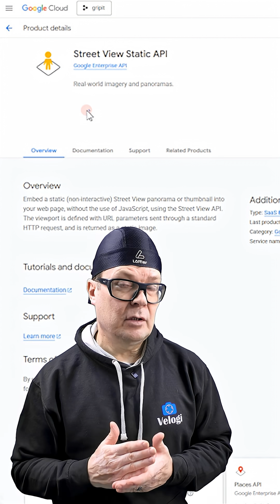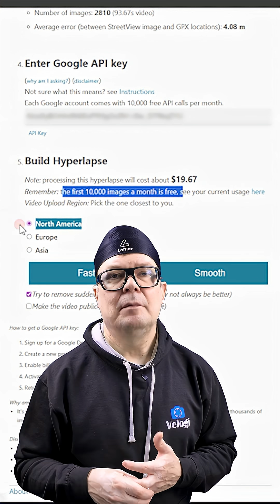Näin teet videon pyöräilyreitistä ilman kameraa!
Hyödyntämällä Google Street View API rajapintaa voit luoda ns. GPX Hyperlapse videon reitiltä, kunhan reitti löytyy Google Street View palvelusta. Tämän voi toteuttaa esim. palvelun avulla.

Haluatko tukea kanavaa ja saada siltä lisäominaisuuksia? Tilaajana voit liittyä kanavan jäseneksi